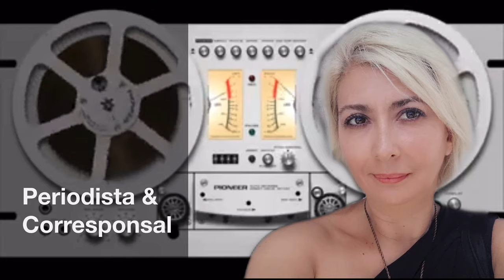Acción y Reacción, la crisis que viene 💢 Claudia Luna Palencia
💢 Claudia Luna Palencia
💬 “ Acción y Reacción, la crisis que viene “

⏯ CÁPSULA - 14/02/2021
🎤 S E C C I Ó N: «Opinión Editorial»

👁‍🗨 Economista; experta en periodismo económico y geoeconomía corresponsal de «W Radio / TV Azteca » Escritora de temas internacionales.

Disfruta de su cápsula editorial esta semana.